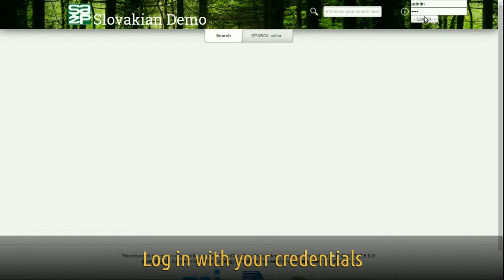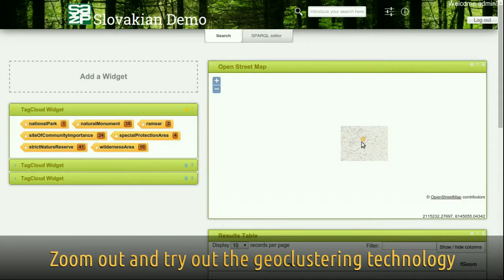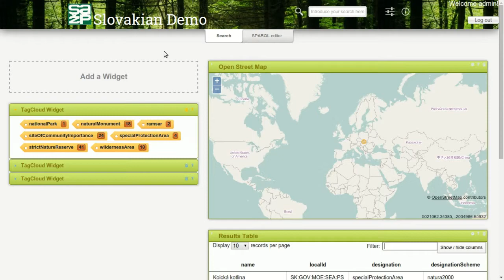Sefarad for Visualization of GeloLinkedData in SmartOpenData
Demo of the application of Sefarad in the FP7 EU project SmartOpenData for the visualisation of geographical data usig geosparql.